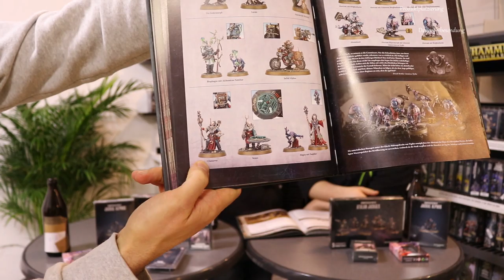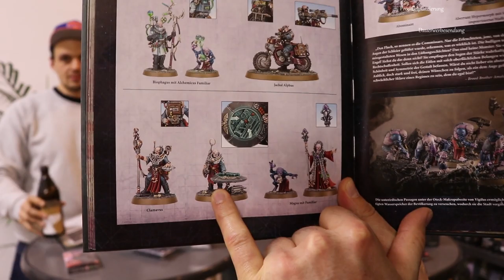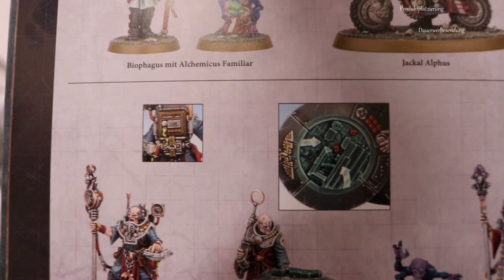Codex Review - Genestealer Cults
Wir schauen uns den brandneuen Genestealer Cults Codex an.